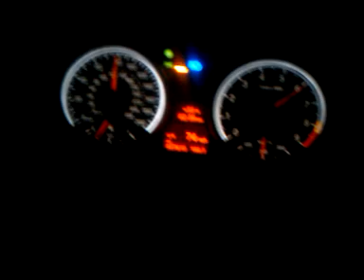Sean vasey m3